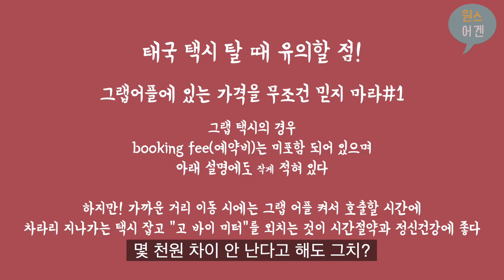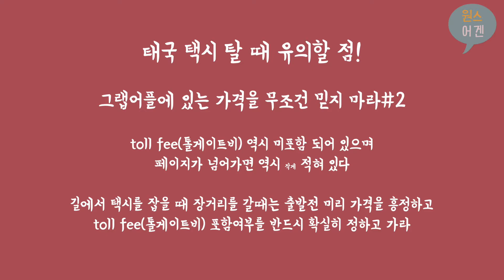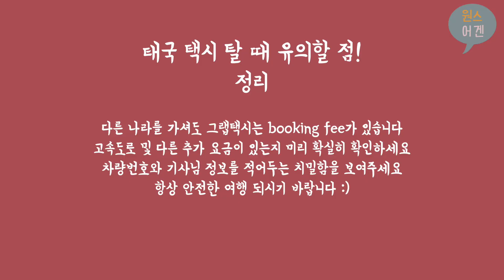태국택시 사기치다 빡친 운전기사 교육하기! 그랩택시 가격 그대로 믿지 마세요!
Wons up!
여러분 이번 영상에서는 제가 지난 태국 방문때 택시에서 사기를 당했던 황당한 이야기를 담아 보았습니다.
또한 택시와 그랩을 비교해서 여행에서 합리적인 소비도 알아봐요.

더 좋은 영상으로 또 봐요! 원스어겐!